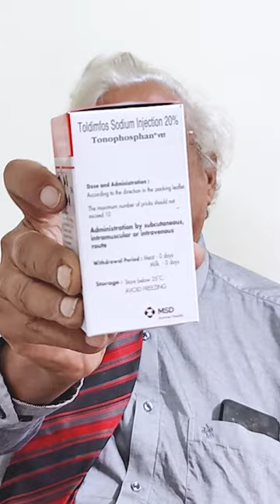Tonophosphan Injection Uses | टोनोफॉस्फान इंजेक्शन के उपयोग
टोनोफॉस्फान इंजेक्शन के उपयोग | Tonophosphan Injection Uses

**Tags**
use of tonophosphan